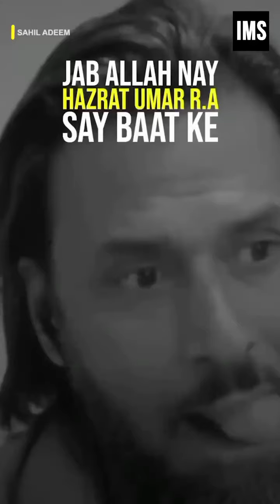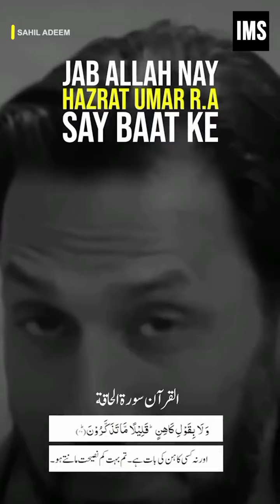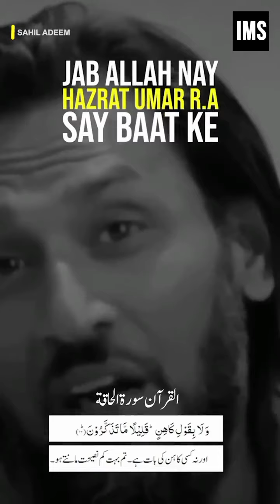Jab Allah ne Umar R.A se baat ki | القرآن سورة الحاقة | Story of Umar Ibn Khattab Accepting Islam. ⁦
Speaker : Sahil Adeem

We are not the Official Media Partner of Sahil Adeem.
@psychologicaldiscourse for Latest and Exclusive Videos of Sahil Adeem.